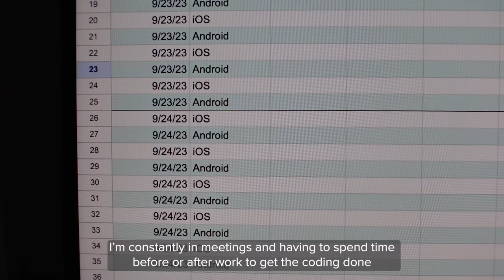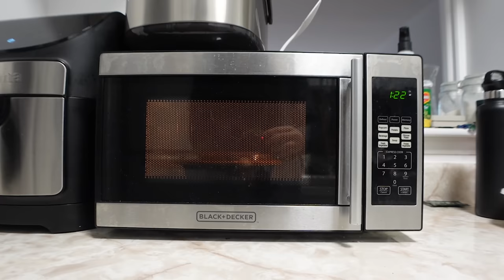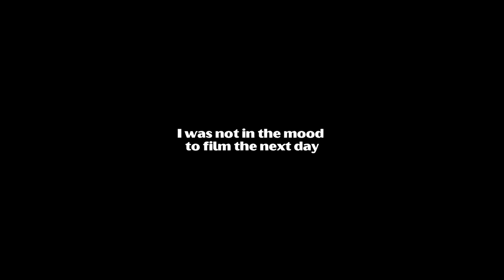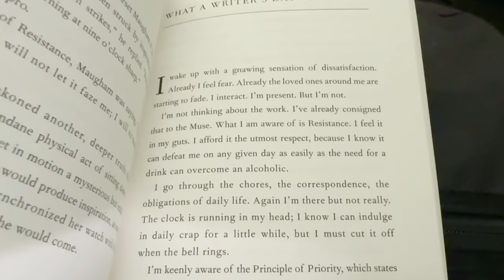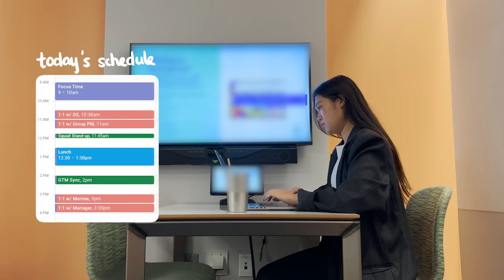The Reality of Working in Tech :') | Data Scientist at Spotify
Hello friends,

It's been a while, and it feels so good to be posting on here again! I've genuinely missed the art of content creation, and I've had a recent realization that if I don't start filming and doing what I love, I might never find the time.

I understand how challenging it can be to juggle your passions, relationships, and even your well-being when life gets crazy - especially with a demanding job. That's why I want this vlog to serve as a gentle reminder to everyone out there facing work-related struggles: it's crucial to carve out time for yourself, your hobbies, and your happiness  ♥️  Thank you for your patience and I hope you enjoy this vlog!

Sending you all the love and positive vibes ~

xx,
Julia

[items]
• sneakers: salomon beige xt-slate advanced sneakers
• alo top
• alo pants

[music]